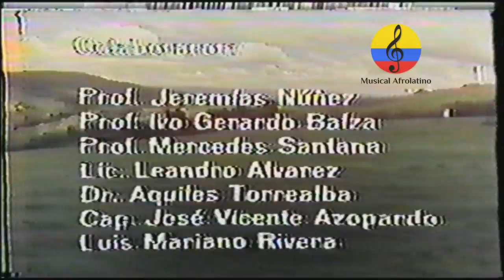Músicas tradicionales y populares de Venezuela, documental, 1981.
Imágenes del documental emitido en la televisión venezolana, acerca de las músicas tradicionales y populares de la República Bolivariana de Venezuela, realizada en el año 1981 aproximadamente. La música popular tradicional venezolana es al igual que otras formas culturales producto de un largo proceso de mestizaje en el que se han fundido en diversos grados los aportes de indígenas, europeos y africanos. De ese intercambio cultural surgieron nuevas y particulares formas musicales tal como el joropo, mientras otros géneros se hacen criollos conservando las huellas visibles de alguna de aquellas culturas matrices. Por eso, de acuerdo con las características mismas de su conformación, hoy día podemos distinguir varios tipos de música dentro de nuestra tradición. REGIONES MUSICALES QUE ENCONTRAMOS EN VENEZUELA. Venezuela se puede dividir en nueve regiones musicales en todo su territorio, que por su contenido cultural, cada una produce música con marcadas diferencias a las otras regiones. Nuestro país es grande conformado de una diversidad geográfica sorprendente: Contamos con extensos llanos, una zona montañosa de picos nevados como son los Andes. Selvas vírgenes impenetrables en Guayana, una larga costa de bellas playas, islas, un enorme río con su delta caudaloso, lagos gigantes, complejas urbes y hasta un desierto en . . .  ¡Los Médanos de Coro! Las diferencias en el medio ambiente físico natural, aunado a las distintas mezclas de culturas que cada región contiene, desarrollaron un mapa de gran variedad musical en nuestro país, dividido por zonas más que por estados.
Por sus características especiales, dos de estas regiones, la Región Indígena y la Región Urbana, están distribuidas por todo el territorio venezolano. La Región Urbana está constituida por las ciudades medianas a grandes, donde su música tiene características culturales diferentes y especiales que existen sólo en las ciudades. La Región Indígena señala los lugares donde nuestras comunidades indígenas habitan y producen su música. Entre los estilos o tipos de música venezolana se encuentran: la Gaita: éste género, es originario del estado Zulia, es muy popular durante la época decembrina, identifica la festividad navideña. Ésta conjuntamente con los  Aguinaldos, villancicos y Parrandas, conforman parte del folklore nacional. En el llano venezolano el género musical por tradición es el joropo. Es una manifestación que se localiza en los estados Aragua, Apure, Barinas, Cojedes, Guárico, Portuguesa y parte centro-sur de Anzoátegui y Monagas. La infinidad de piezas, son interpretadas con instrumentos tales como: el Arpa, Cuatro, Maracas y en algunas regiones,  se hace uso de la Bandola llanera (cuatro cuerdas).